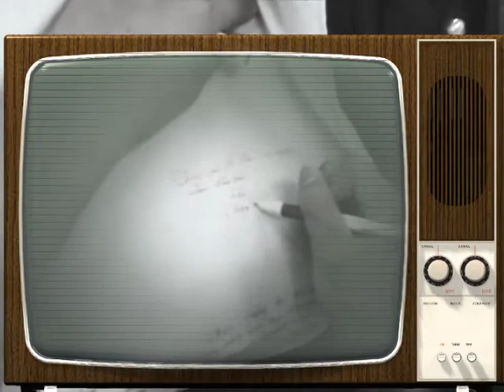kí áo chia tay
A7 - K48